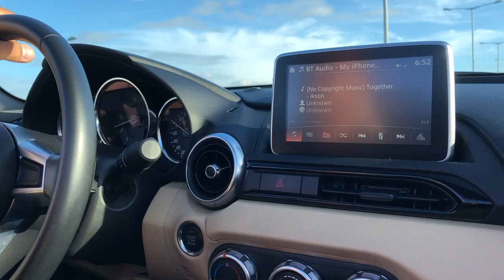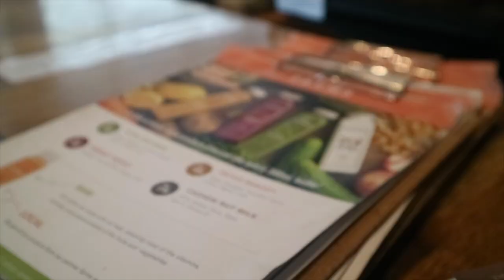Miata Club of the Philippines (MCP) Coffee Bean at The Fort BGC, May 2018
MCP Breakfast Run in the City, May 6 2018